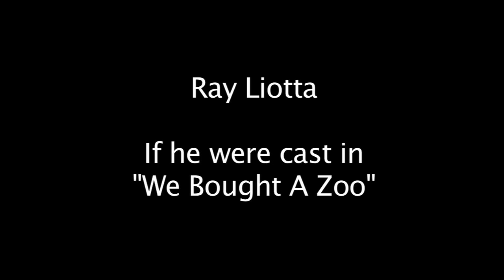Evan Watkins - Impressions